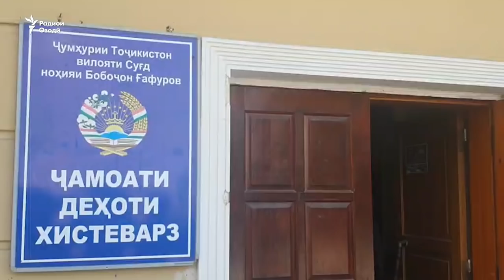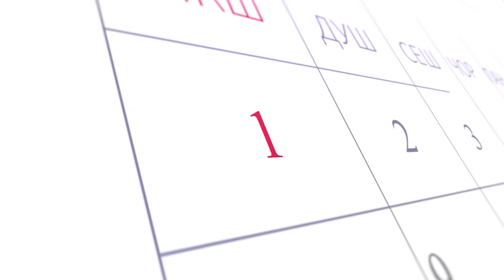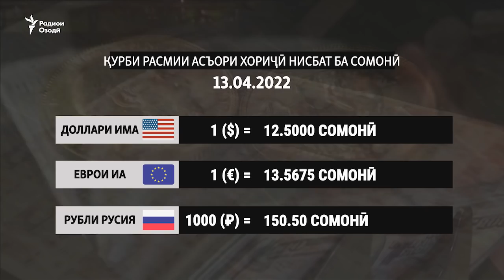Тирпарронӣ дар марзи Тоҷикистону Қирғизистон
Тирпарронӣ дар марзи Тоҷикистону Қирғизистон. Манобеъ мегӯянд, як марзбони тоҷик захмӣ шудааст. Озодӣ дар Телеграм
Вазорати меҳнат теъдоди муҳоҷиронро 387 ҳазор гуфт.
Суҳбат бо коргардони шинохта Барзу Абдураззоқов.
Ин ва дигар хабарҳои рӯз дар Навиди бомдодӣ.